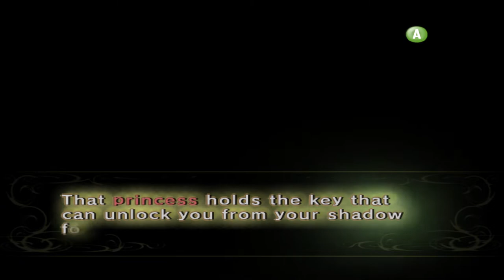The Obligatory Water Dungeon | Twilight Princess #5 [Jack/Xelrog]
Jack and Xelrog stream The Legend of Zelda: Twilight Princess for the Nintendo Gamecube live on Twitch and YouTube. It's the water temple. You knew what this was.

Streamed January 1st, 2022